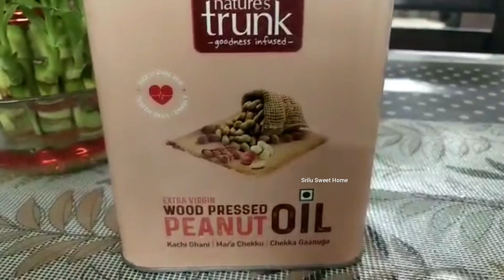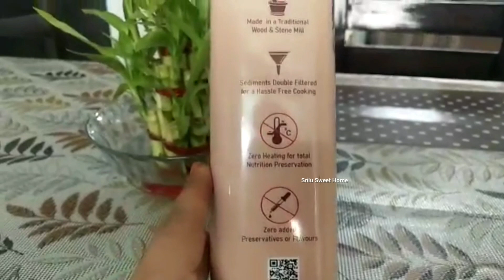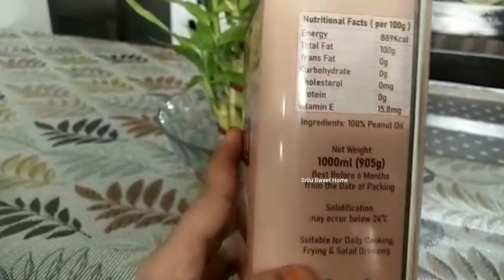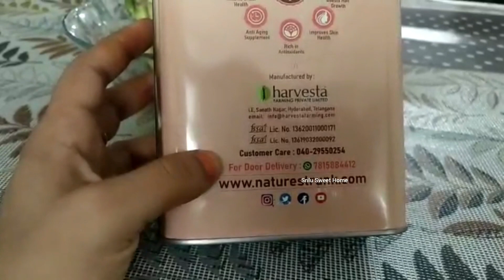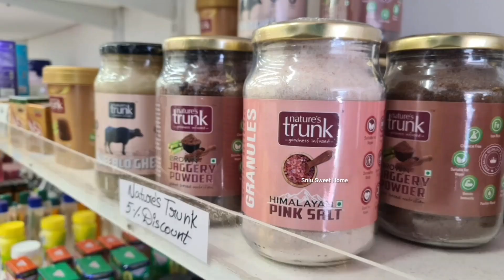ఏ వంట నూనె మంచిది? Healthy cooking oils . మనం ఏ నూనె వాడాలి? అయితే మీరు ఈ వీడియో చూడాల్సిందే .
Cooking oils video .